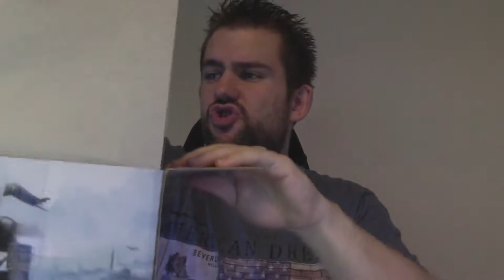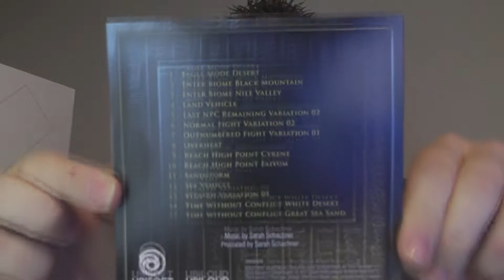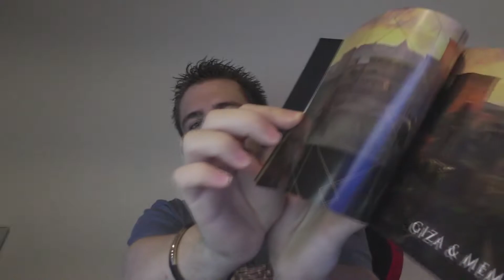ASSASSIN'S CREED® ORIGINS - DAWN OF THE CREED COLLECTOR'S CASE | UNBOXING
Heute gibt es ein weiteres Unboxing Video. Dieses mal gibt es eine Figur und eine Riesige Collector`s Edition. Alles im Rahmen von Assassin's Creed. Meine Sammlung erweitert sich immer mehr und es werden weitere Unboxings folgen.
Wenn ihr Ideen habt was ich mir noch kaufen sollte dann schreibt es mir in die Kommentare, damit ich es beim nächsten mal auspacken kann.
Es werden noch weitere Unbxings folgen da, zurzeit weitere Figuren bestellt sind.
Viel Spaß mit dem Video und bewerten nicht vergessen.

►Passwort: Livingwalls

➜Aufnahmen Playstation 3 & 4 & PC & Wii U:
•PSN Acc: Xx-EasY-StYlE-xX
•Wii U Acc: Xx-EasY-StYlE-xX
•Skype: kEi_iS_bAcK
•Steam: XxEasYStYlexX

EasY